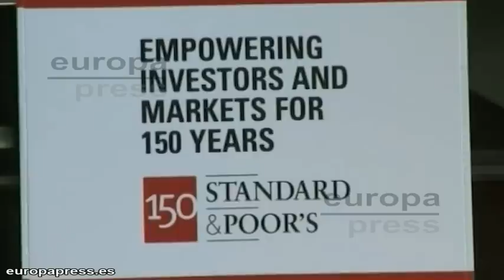S&P rebaja el 'rating' a los grandes bancos españoles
La agencia de calificación Standard and Poor's (S&P) ha revisado a la baja el 'rating' de once bancos españoles, entre ellos BBVA y Santander, después de haber recortado la semana pasada la calificación de la deuda española hasta situarla en 'BBB-', al borde del nivel conocido como 'bono basura'.